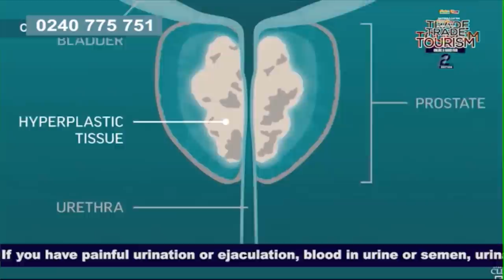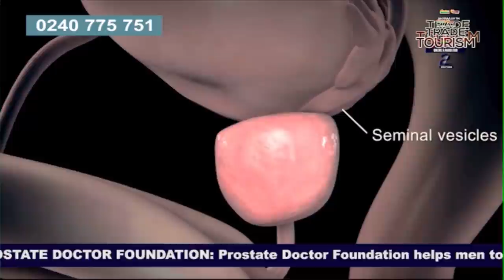"He has infected me with HIV/AIDS" {Part 2} - Woman explains